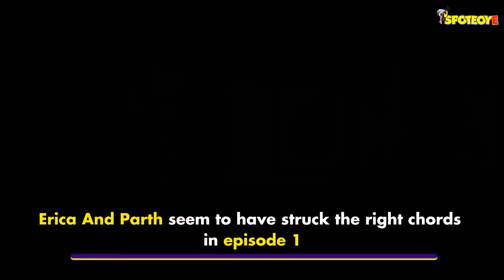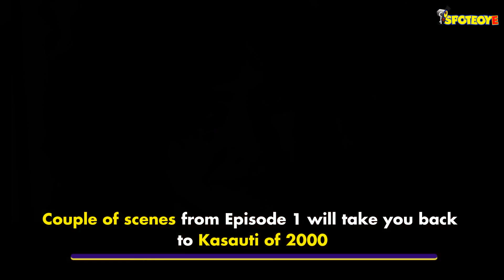Kasautii Zindagii Kay 2 First Episode Review: Erica Fernandes-Parth Reignite Ekta Kapoors Love Story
Ekta Kapoor’s show, Kasautii Zindagii Kay 2 premiered last night and we bring you the review of its first episode. Did new age Prerna and Anurag succeed in recreating the original’s magic?